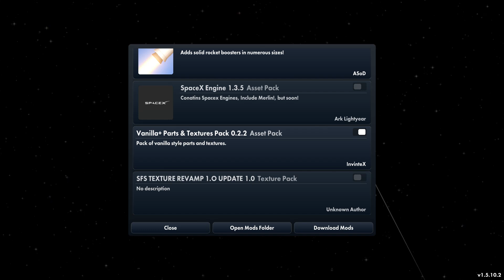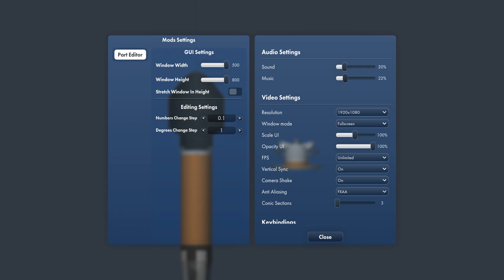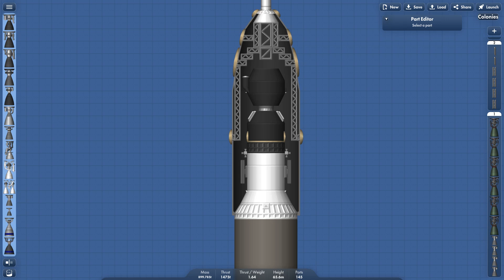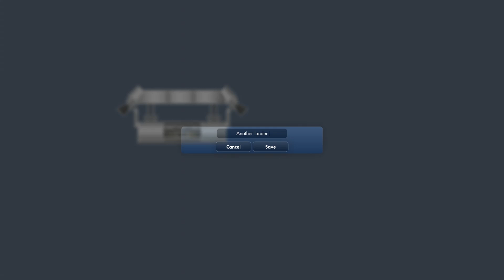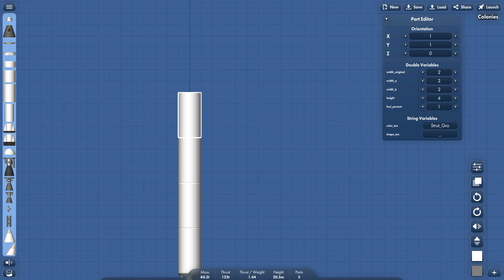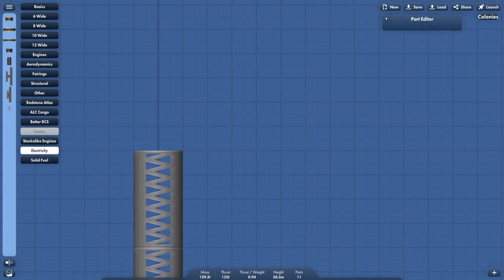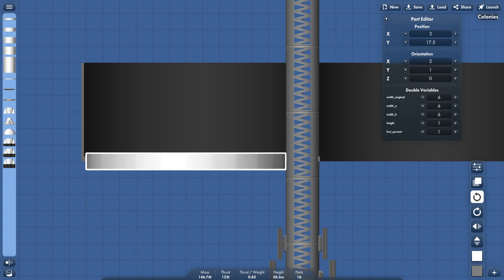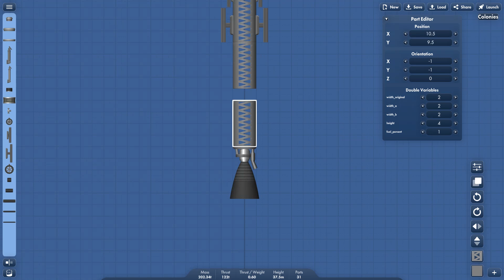SpaceFlight Simulator - Building a new Mega Rocket part one.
🎮 Welcome to CDSwild, your portal to thrilling gaming escapades! Join us as we journey through the virtual realms, conquering challenges, and sharing unforgettable moments that make gaming an extraordinary experience. Whether we're diving into multiplayer mayhem, unraveling mysteries, or facing intense boss battles, we're here to bring the excitement of gaming to life.

🎉 Engage with us in the comments section and share your thoughts on our gaming journey.

Thank you for being part of the CDSwild family – where gaming takes center stage!

Immerse yourself in the world of gaming with us today!